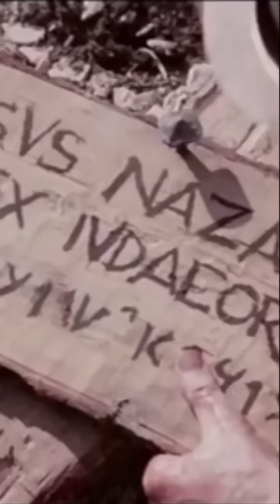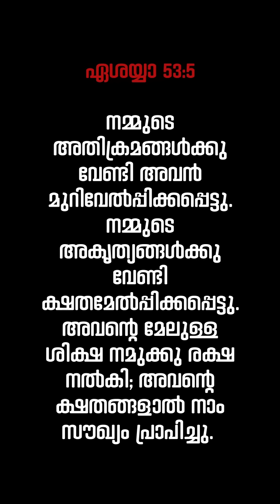ഈ അനുഗ്രഹം നമുക്ക് വേണ്ടേ ? | Fr Daniel Poovannathil